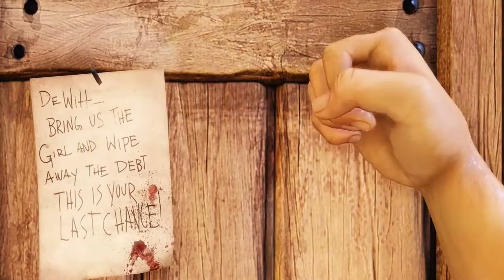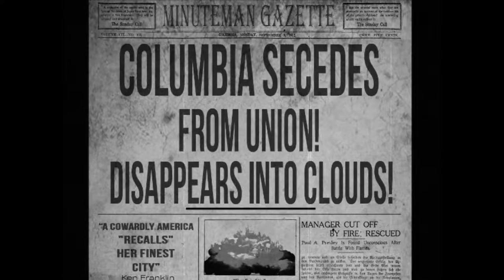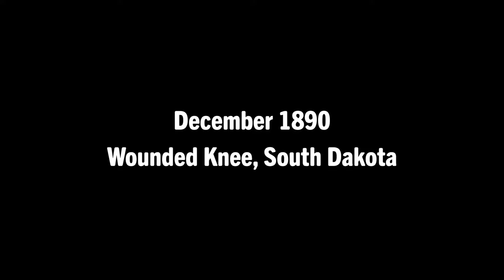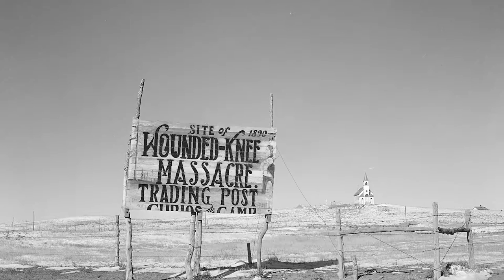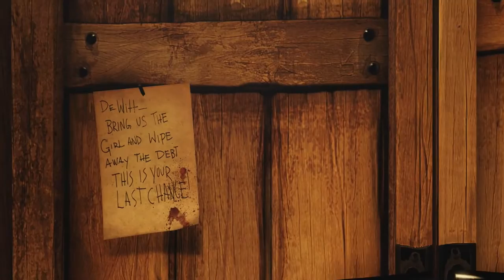Bioshock Infinite | Story Explained, Narrative Analysed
Bioshock Infinite's story NEEDS explaining, even 10 years after its release. The sequel to the original Bioshock and conclusion of the trilogy, Bioshock Infinite's story covers a great many things - alternate realities, doorways through space and time, a city in the sky... but is centered around a father's relationship with his daughter.

But is Bishock Infinite's story well told? How much is easily understood on the surface, and how much is found by searching through the darker corners of Columbia? Should Bioshock Infinite's story be criticised for hiding key bits of information within its voxophones?

In this video, I revisit Bioshock Infinite's story in the moment, retelling the high-level plot points before breaking down the story once all the pieces are lined up. And then, we talk about how, exactly, Bioshock Infinite's story is told, whether it did it well, and how it compares to Bioshock 1 and Bioshock 2.

This series breaks down videogame narratives and explores the decisions developers took to tell them.

0:00 - Welcome to Columbia
3:00 - What makes a Bioshock game?
4:48 - Bioshock Infinite Story Explained
23:20 - Bioshock Infinite Ending Explained
28:43 - Bioshock Infinite Narrative Analysed
31:42 - Environmental Storytelling
34:46 - Ludonarrative Dissonance
41:08 - Choices, Consequences, and Conclusions